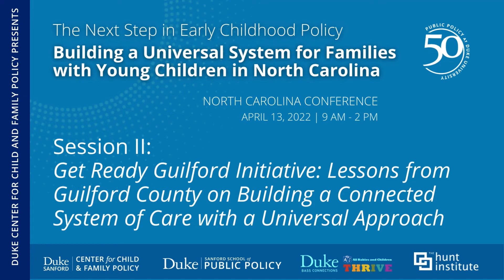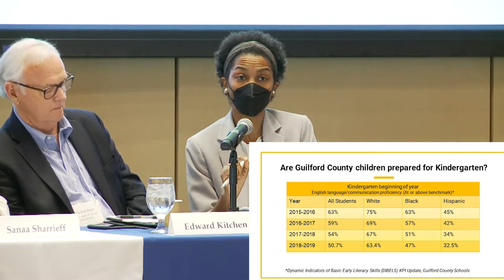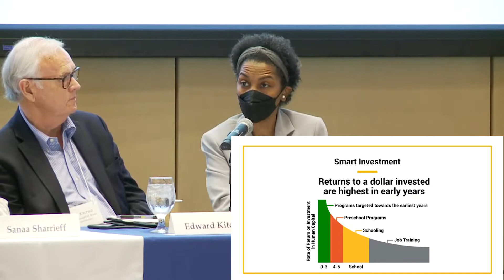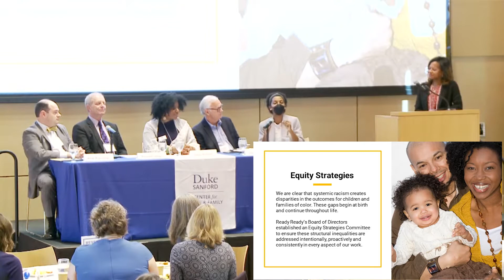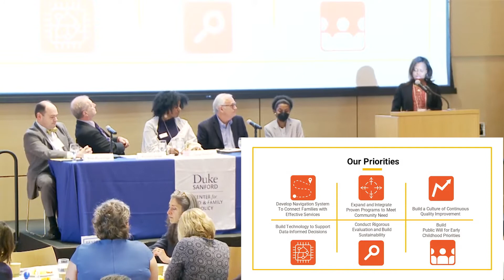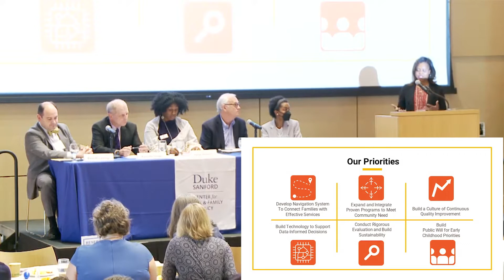Get Ready Guilford Initiative